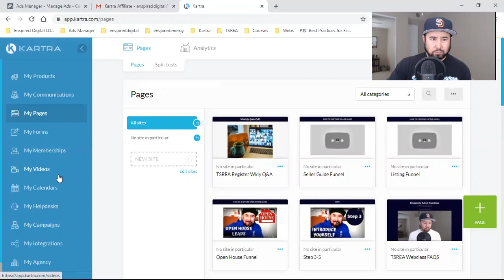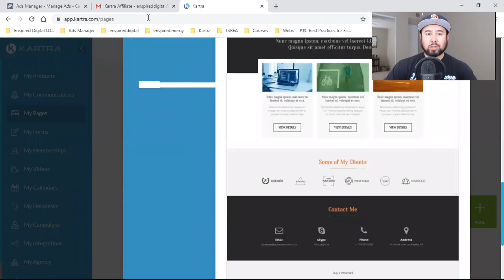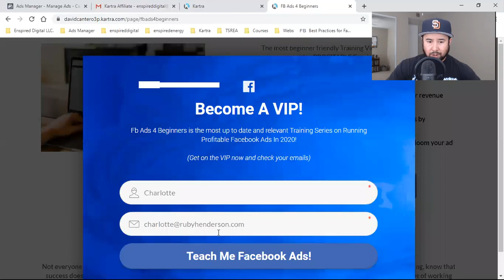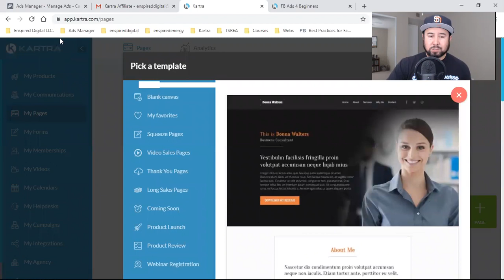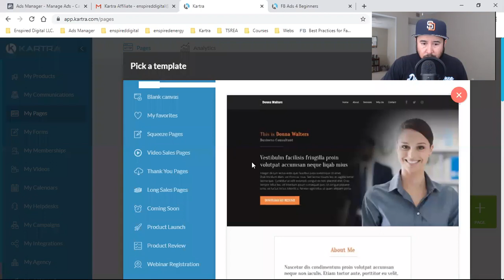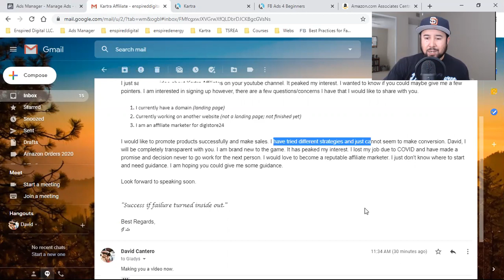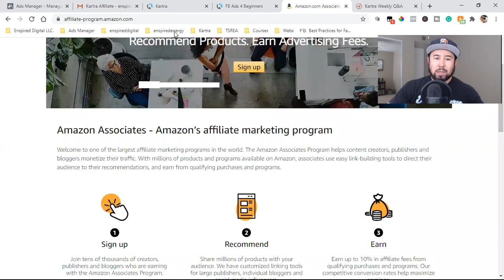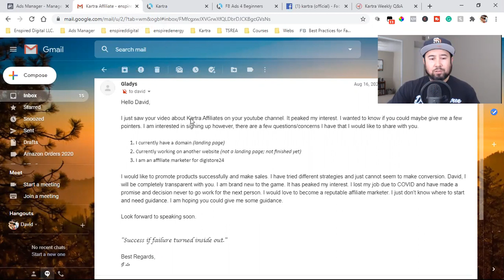ANSWERING A QUESTION ABOUT "AFFILIATE MARKETING"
🚫 Here's my newest video on why I WOULDN'T START with Amazon Associates as a new affiliate